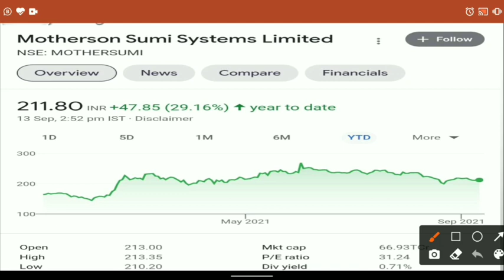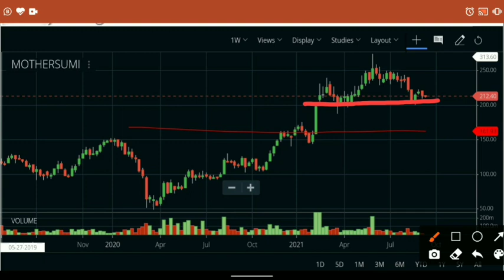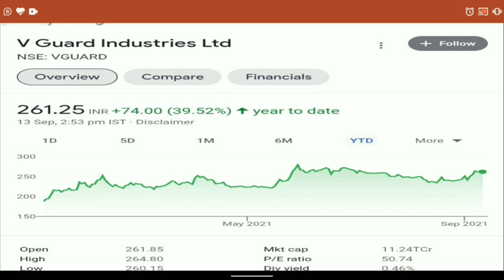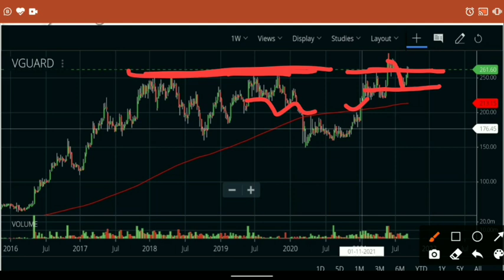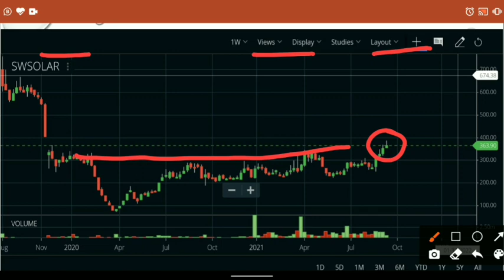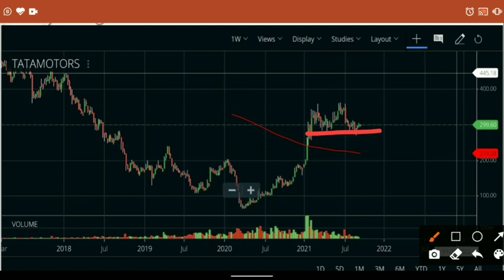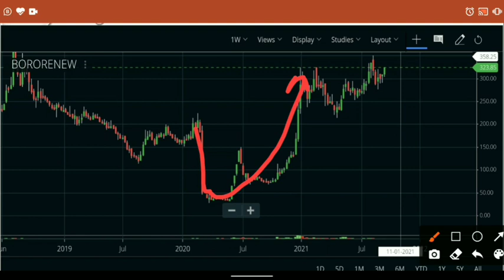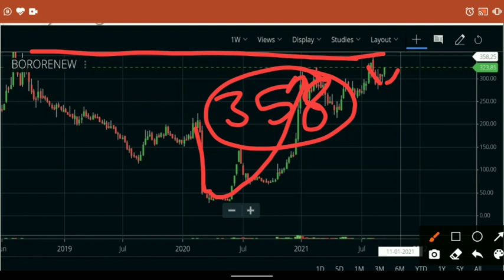Next Multibagger Share Under 400 | Share to Buy | Master blaster Share | Top 5 Golden Share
Hello friends

                                         About Us